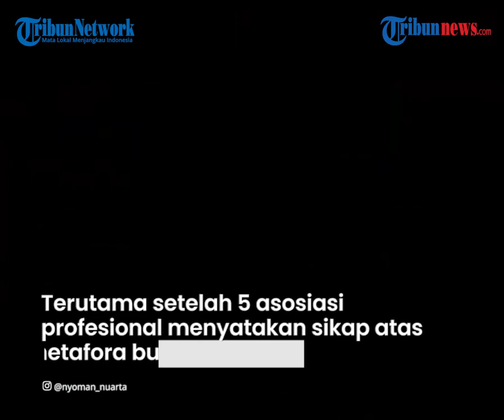Desain Bangunan Istana Negara Tuai Banyak Kontra, sang Perancang Nyoman Nuarta Angkat Bicara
TRIBUN-VIDEO.COM - Belakangan ini ramai diperbincangkan rancangan kantor istana negara yang akan dibangun di ibu kota negara baru, Kecamatan Sepaku, Kalimantan Timur.

Namun rancangan tersebut ternyata menuai banyak kontra bahkan dari asosiasi profesional.